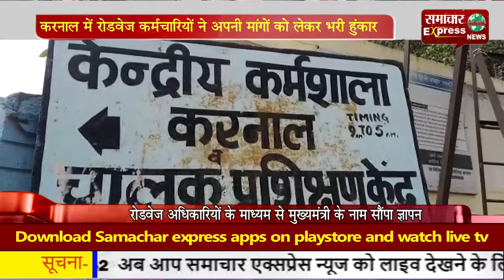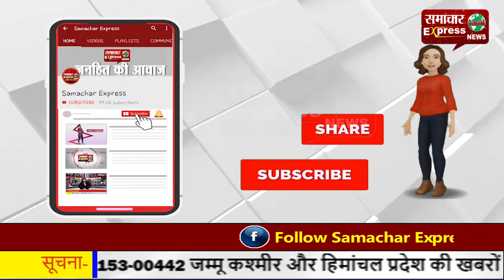करनाल में रोडवेज कर्मचारियों ने अपनी मांगों को लेकर भरी हुंकार